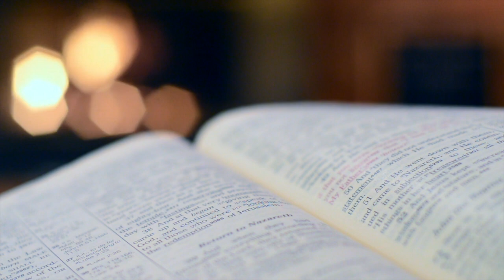Yes, Jesus Loves Me by Tim Osiek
A look back at this simple childhood song through the lens of an adult. "Does he still remember me? What about my doubts and fears? How I've changed throughout the years? When I cry out does he hear?"

The choir loved singing this beautiful and reassuring anthem. We were very happy with the Virtual Learning Resource Pak offered by Chorister's Guild Publishing. I bet your choir will love it, too!